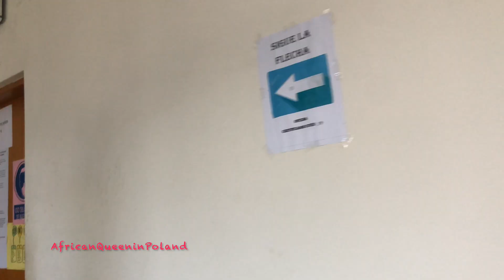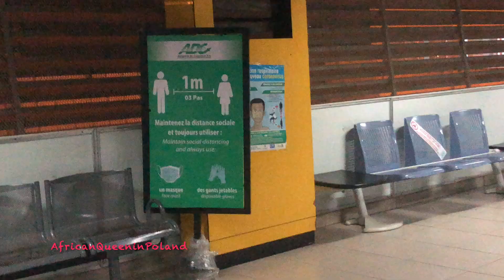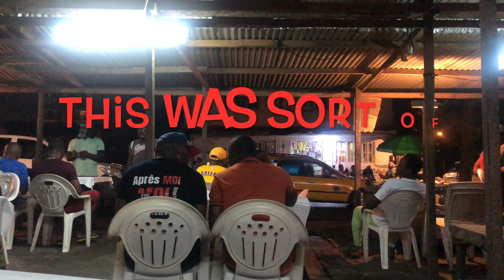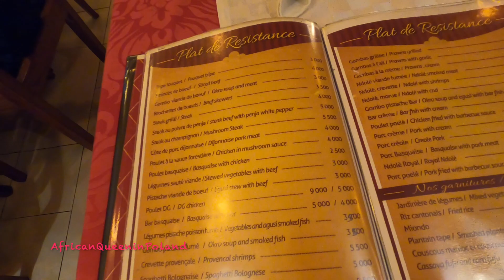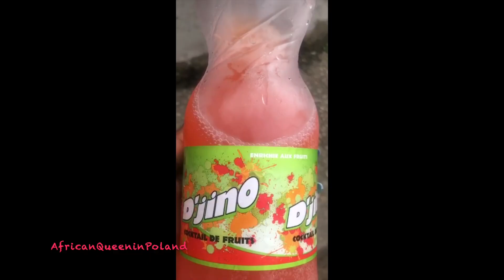MY TRIP TO DOUALA, CAMEROON // LIFE IN CAMEROON⎮Samira 🌍👸🏾🇵🇱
Caméra : I Phone X
Logiciel de montage : I Movie